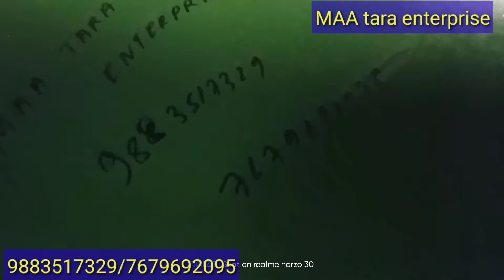murmura machine Assam & Pune Maharashtra nagpur & Solapur। मुरमुरा मशीन महाराष्ट्र